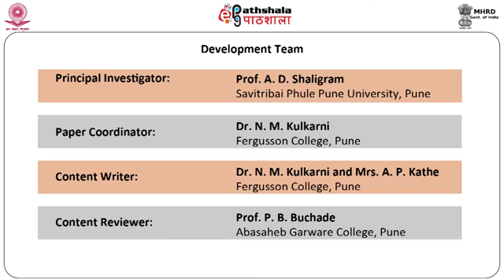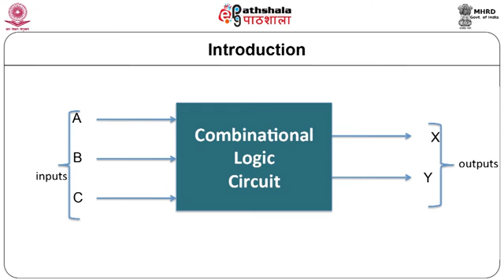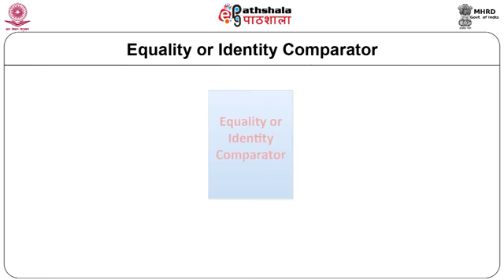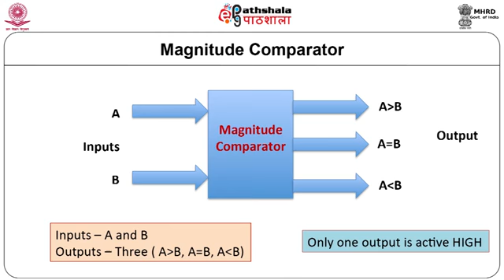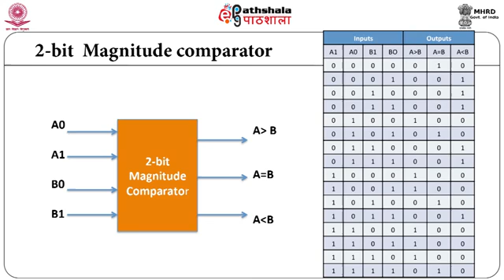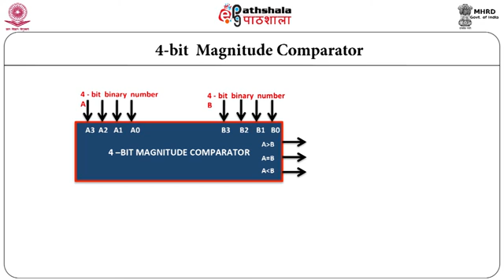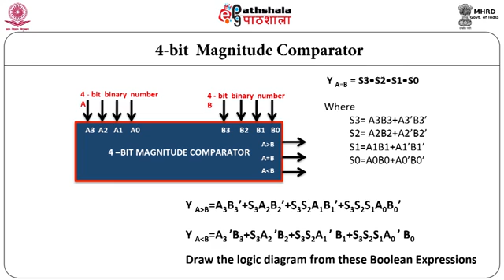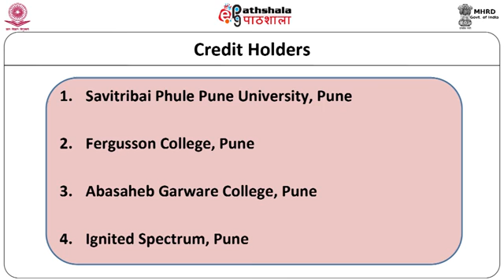M-09. Combinational circuits and Comparator